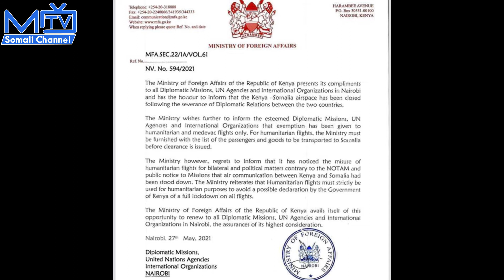Kenya threatens to suspend all humanitarian flights to Somalia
The Kenyan Ministry of Foreign Affairs has informed all Diplomatic Envoys, United Nations and International Agencies in Nairobi that Kenyan and Somali airspace has been closed following the severance of diplomatic ties between the two countries.

Kenya said it was “saddened” to learn that both humanitarian and political flights had been misused in protest of its decision to suspend flights to Somalia and Kenya.